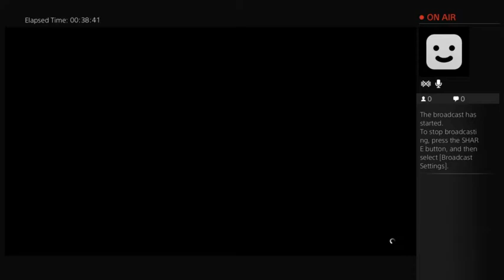youtube video #-DikSGgiZp8